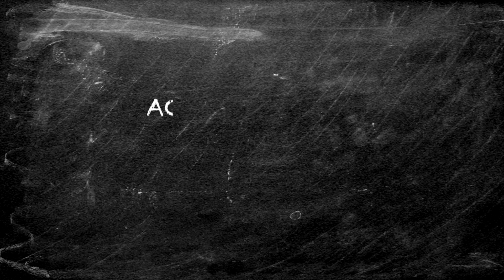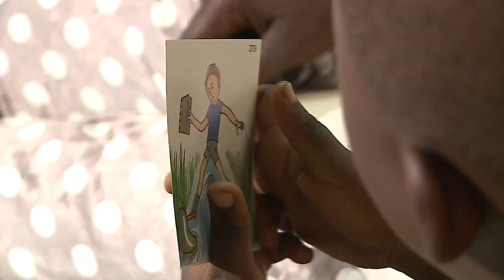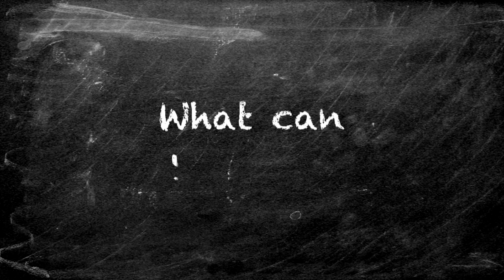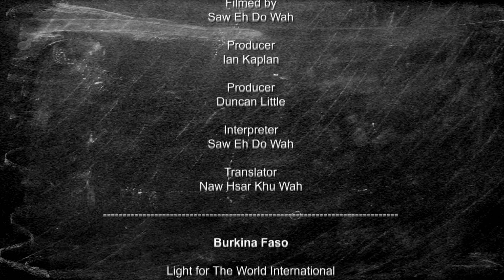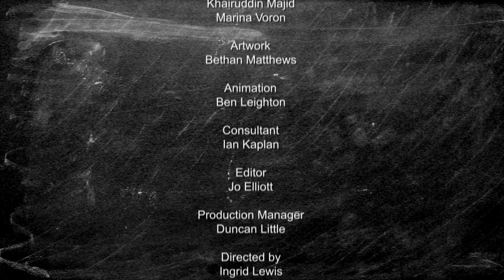Programme 2 ~ Getting to school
This video is number 2 of 10 videos in EENET’s teacher training series entitled ‘An Inclusive Day: Building foundations for learner-centred, inclusive education'.

It can be used by trainers in conjunction with the training manual available on EENET's website.

It can also be used by individual teachers as a self-study video. A self-study guide/manual will be available soon.

Programme 2 looks at some of the barriers children face on the way to school that can affect their inclusion in education. It suggests achievable actions teachers can take to improve children’s inclusion.

Subtitles for this video are available in the following languages so far:
* Arabic
* Dari/Persian (Afghanistan)
* English
* French (France)
* Indonesian (Bahasa)
* Portuguese
* Russian
* Spanish (Latin American)
* Swahili
*Ukrainian

The 10 videos were filmed by EENET in Burkina Faso, Burma, Ukraine and UK. The project was supported in part by a grant from Open Society Foundations, with co-funding from Light for The World International.